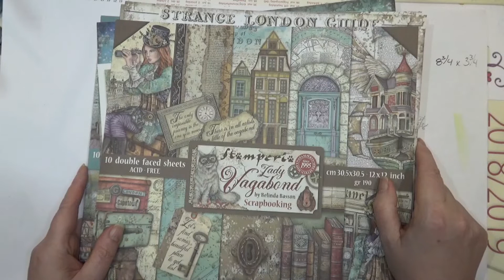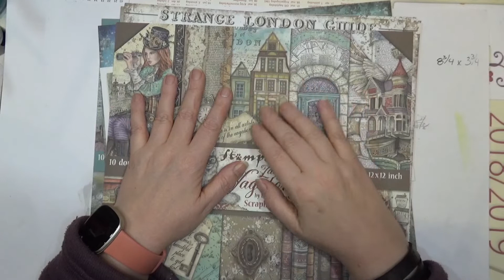Digi-Treff Hobbylageret.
Stamperia Lady Vagabond  Lady Vagabond kommer inn igjen.